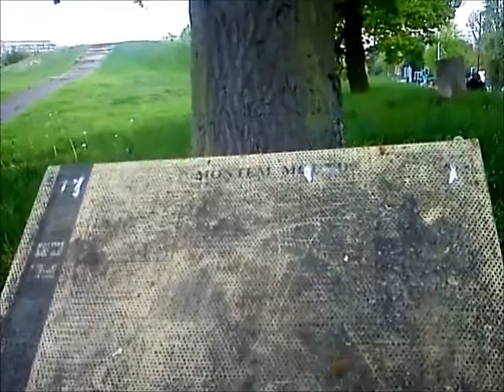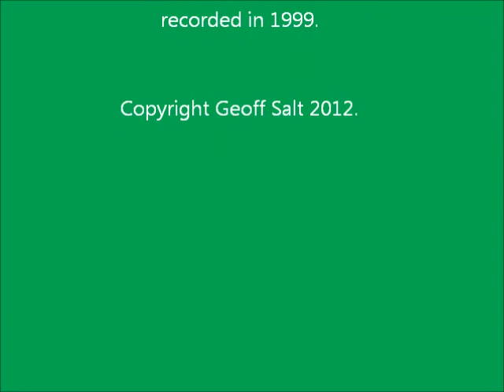Short and Sweet by Geoff Salt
Footage of the ancient Montem Mount by the Bath Road in Slough with guitar music  'Short and Sweet'  recorded in March 1999.